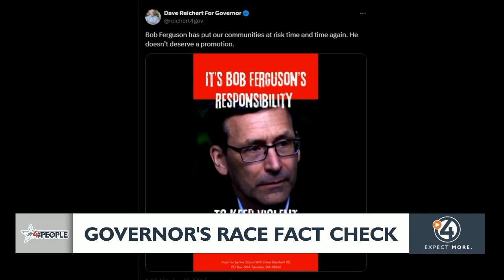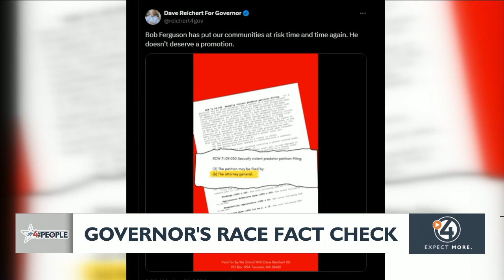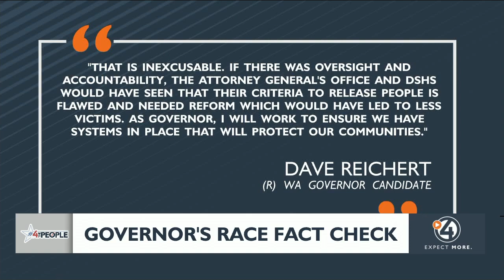Governor's Race Fact Check